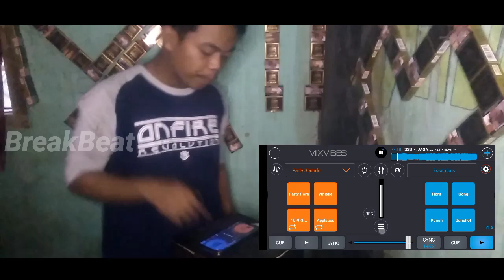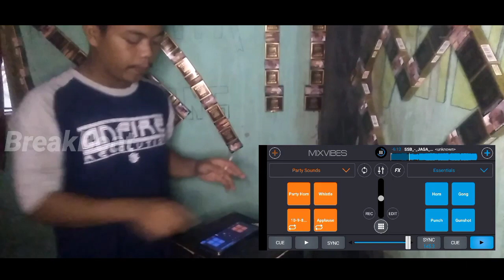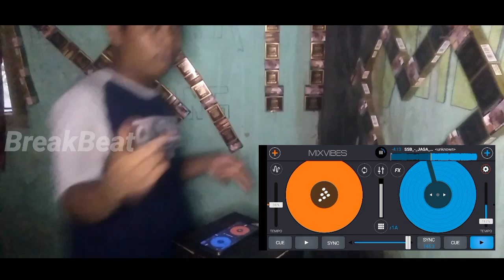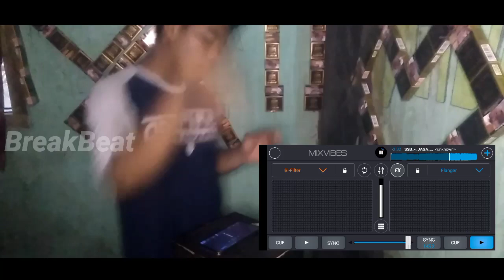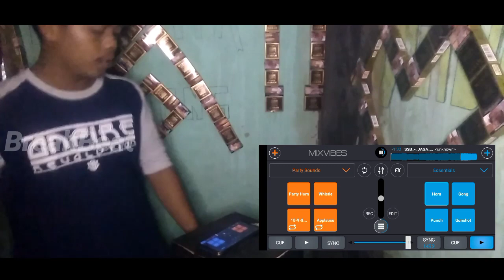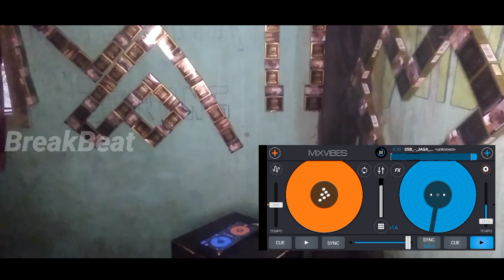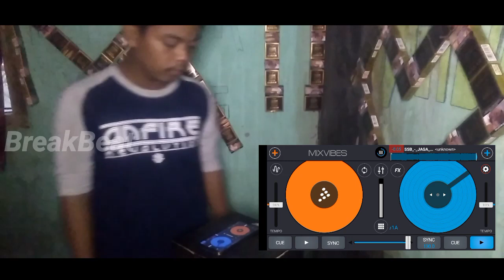DJ JAGA MATA JAGA HATI BREAKBEAT SINGLE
DJ JAGA MATA JAGA HATI BREAKBEAT

[ BREAKBEAT SINGLE ]

APK : CROOS DJ

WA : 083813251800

REMIXER : Santa Remix

Oven request:
- single breakbeat
- mixtape
- jungle Dutch

BPM : 145.0

BREAKBEAT KHAS SERANG

- TERIMAKASIH
 Salam dari - SERANG - BANTEN.